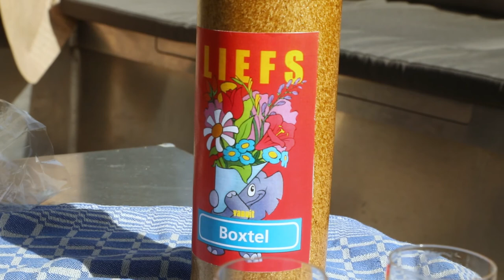De Fluisterboot: Arjen Witteveen